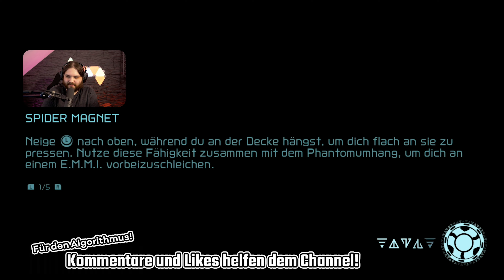Umleitung der Energie #03 👽 Metroid Dread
📺 Metroid Dread ★ 4K 60FPS Deutsch